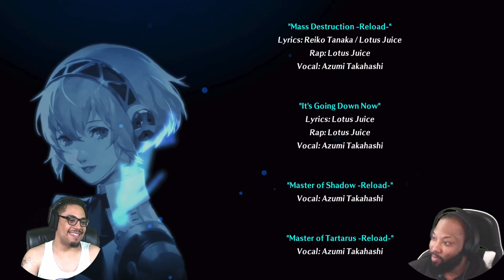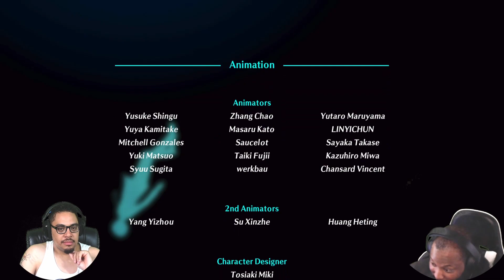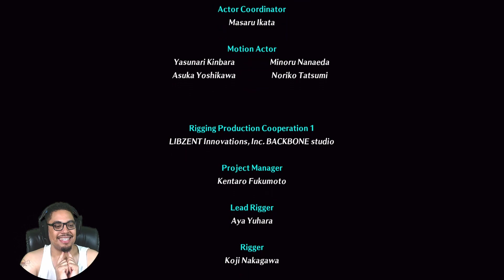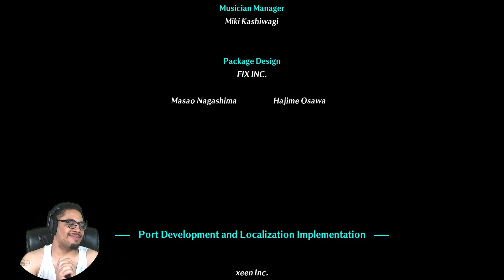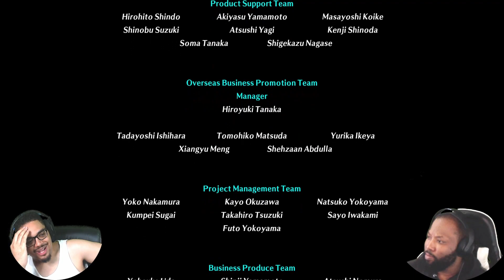Persona 3 Reload Lets Play Part Final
This is the end of the road for our Persona 3 Reload Lets Play journey.